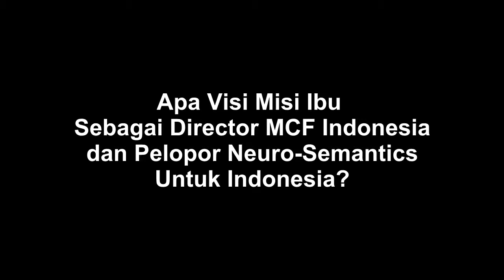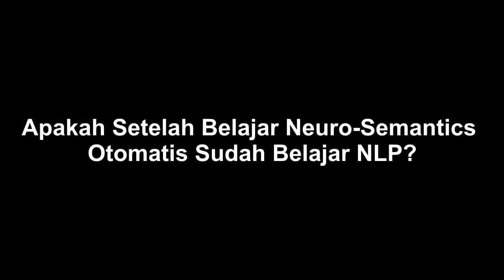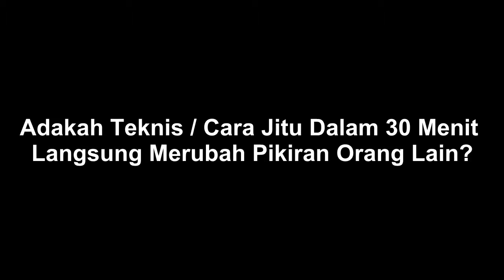Tanya Jawab di Indonesia Meta-Coach Conference oleh Mariani Ng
Sesi tanya jawab pada acara 2nd Indonesia Meta Coach Conference, oleh Mariani Ng.
1. Apa Visi Misi Ibu Mariani sebagai Director MCF Indonesia dan pelopor Neuro-Semantics untuk Indonesia?
2. Apa perbedaan NLP dengan Neuro-Semantics?
3. Apakah setelah belajar Neuro-Semantics Otomatis belajar NLP?
4. Jelaskan tentang Accessing Personal Genius!
5. Apa challenge saat ini untuk menerapkan Coaching di perusahaan?
6. Dimulai darimana kalau kita ingin menerapkan Coaching di organisasi di Perusahaan?
7. Adakah teknis / cara jitu dalam 30 menit langsung merubah pikiran orang lain?
8. Adakah Coaching Audio (via Telp)?